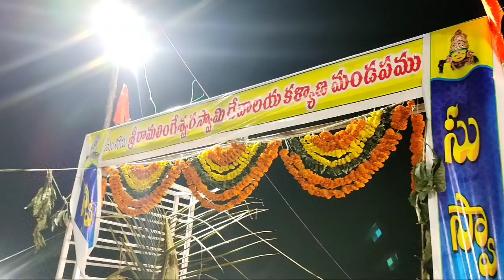రాకేష్ బోనం అన్న చెరువుగట్టు రామలింగేశ్వర స్వామి అగ్నిగుండాలు | cheruvugattu AgniGundam Rakesh bonam